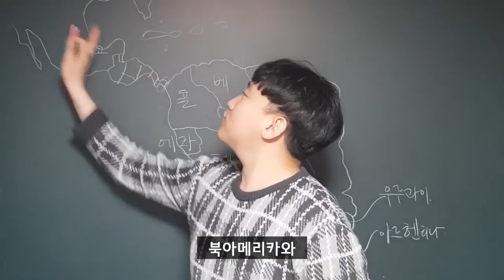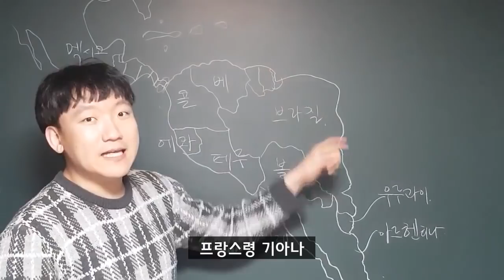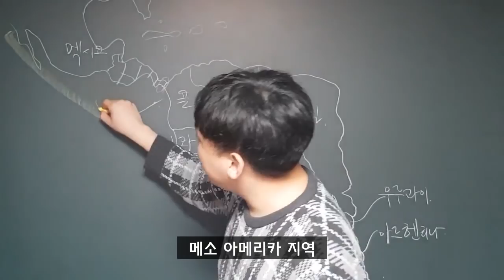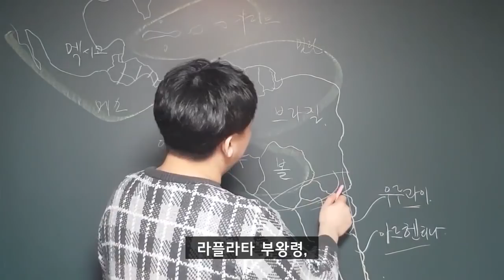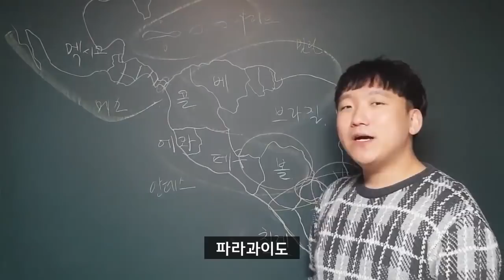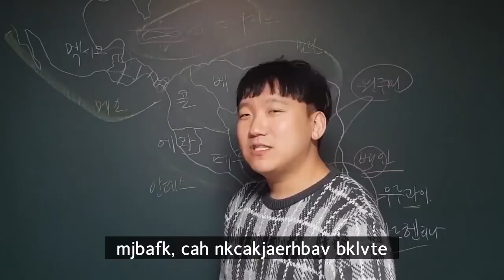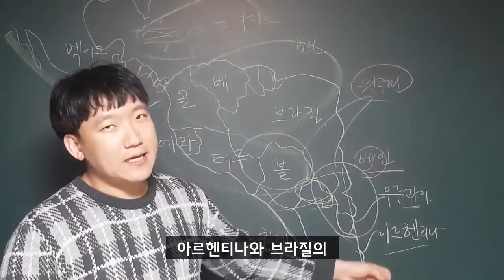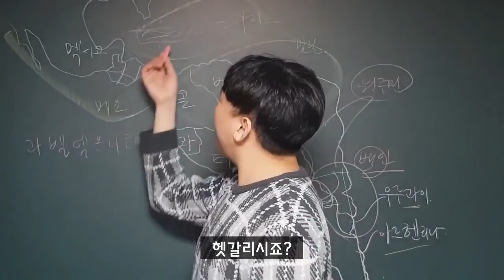라틴 아메리카 나라 구분하기｜중남미 인문지리 [2#중남미地]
북쪽의 캐나다부터 남쪽의 아르헨티나까지 아메리카 대륙이라고 하죠
이 아메리카 대륙을 중남미를 중심으로 구분해볼까 합니다.
지리적으로, 문화적으로, 민족적으로, 라틴 아메리카는 구분될 수 있을까요?
그 나라가 그 나라 갖고, 어디에 어떤 나라가 있는지 헷갈리는 라틴 아메리카의 인문지리에 대해 함께 아는척 해 보시죠:)